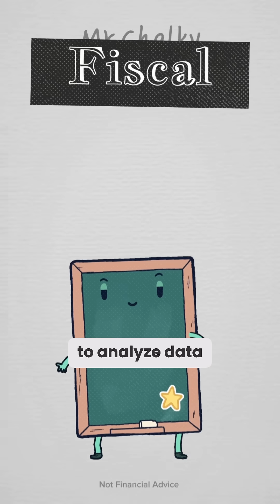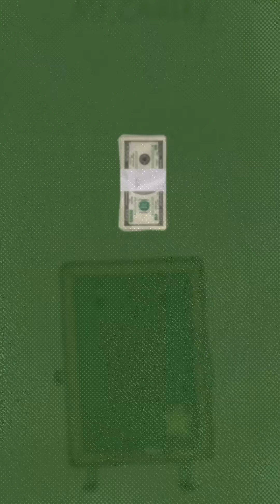Macroeconomics: Understanding the Big Picture of a Country's Economy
Mr.Chalky talks about macroeconomics, which is the study of a country's overall economy. This includes understanding things like GDP, inflation, unemployment, and economic growth or decline. Macroeconomists analyze data and trends to advise governments and central banks on policies to keep the economy stable, which can impact everything from paychecks to grocery prices. To get into macroeconomics, you typically start with a bachelor's degree in economics, and advanced degrees can lead to higher-level roles and salaries.